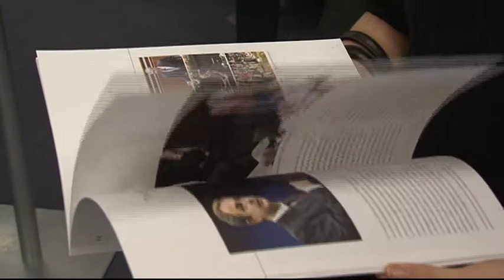Herman Van Rompuy meets the press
The President of the European Council Herman Van Rompuy meets the press